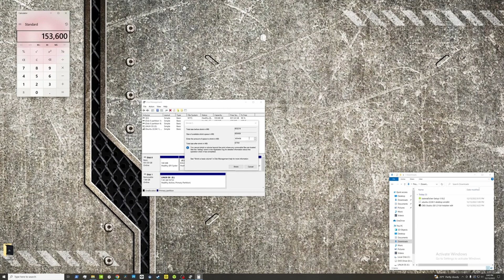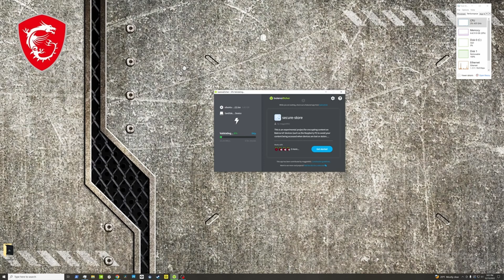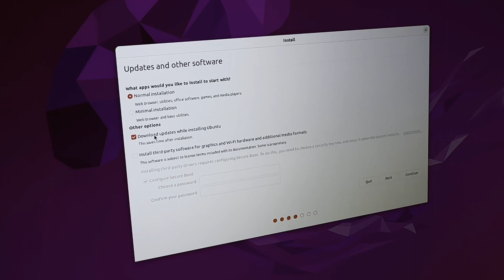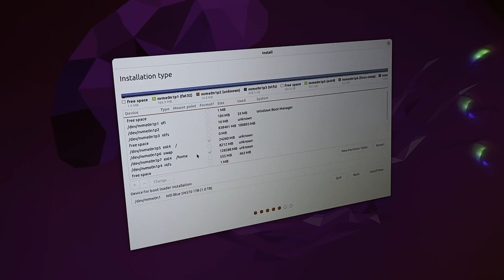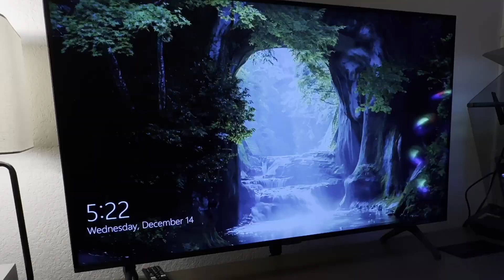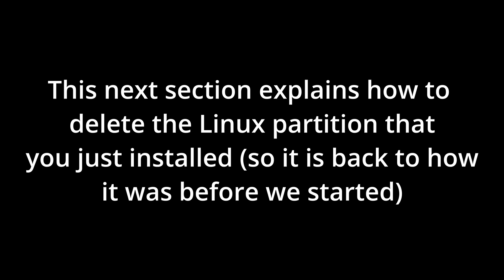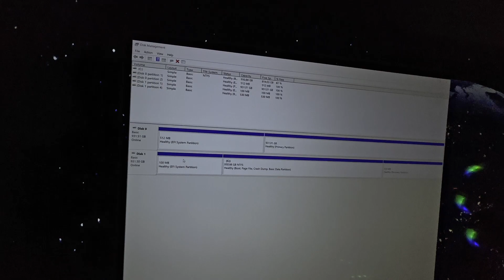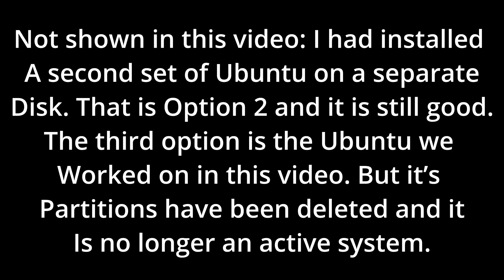Dual Boot Windows & Linux on ONE SSD - Plus How to Then Delete the Partition And Remove from BIOS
This video is for me to remember how to do this in the future.

This shows how to dual boot both Windows and Linux from one SSD Drive by creating a separate partition on the drive separate from Windows that you can install Linux one and then boot from it.

The last bits of the video then show how to then delete that partition that you created for Linux (to get it back to the way it was before we started).

And the last bit of the video is how to remove the Linux boot option (that we had just created in this video) from the UEFI/BIOS Boot Manager for an MSI motherboard.